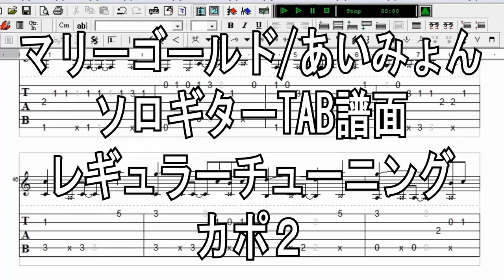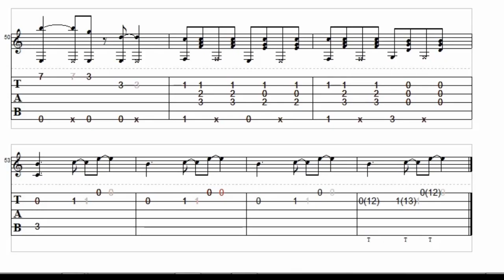マリーゴールド/あいみょん[ソロギター TAB譜面]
原曲キー、演奏はカポ2

新たにフルver. )で譜面販売しています→　マリーゴールド/あいみょん　Piascore 楽譜ストア

曲リクエストについて